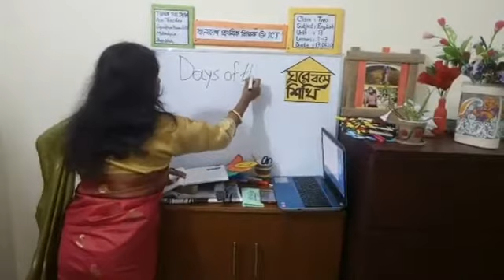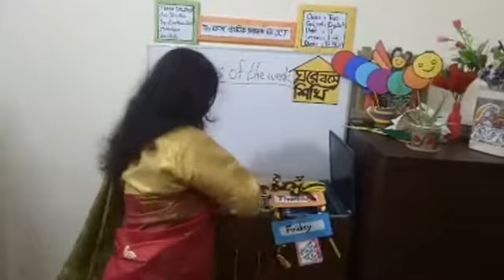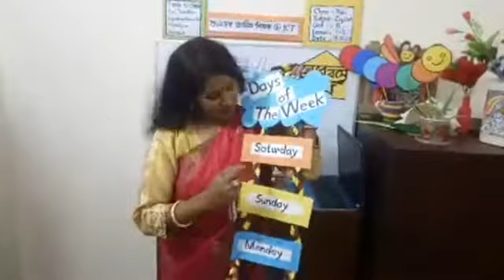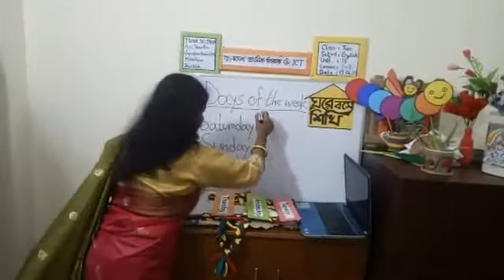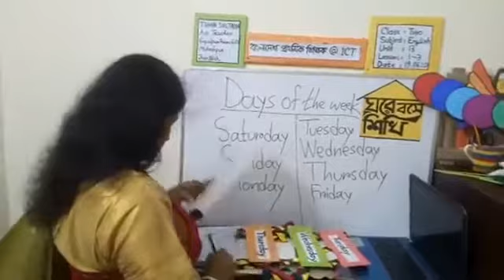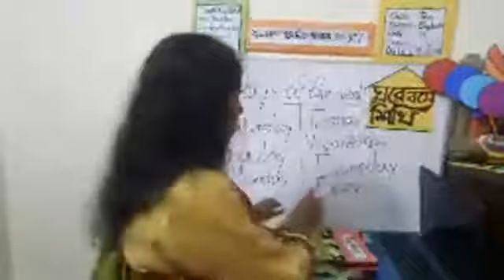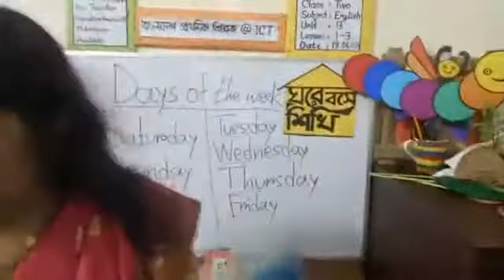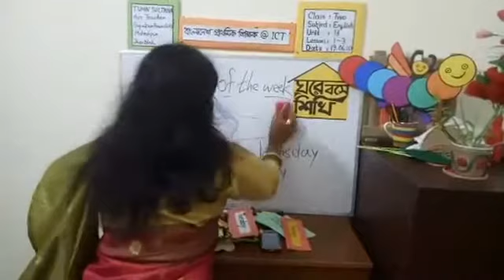শ্রেণী II ২য়II বিষয়II ইংরেজী II Unit 13 II Days of the week II Lessons 1 3 II১৭ জুন